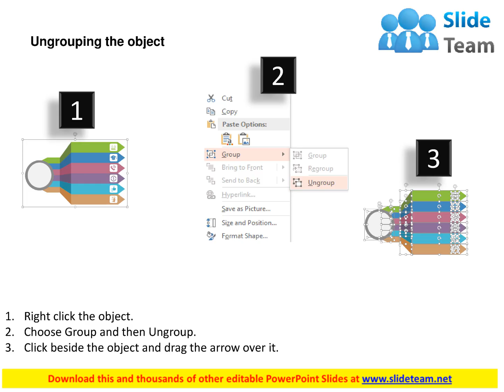one to many arrow bar for process flow flat powerpoint design